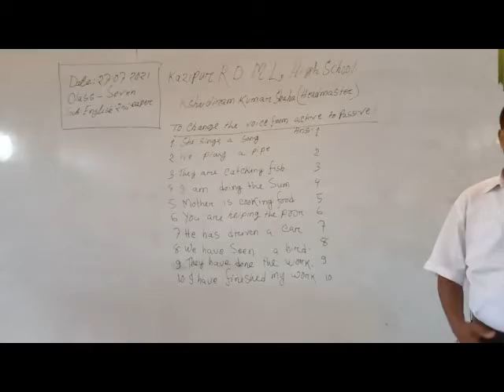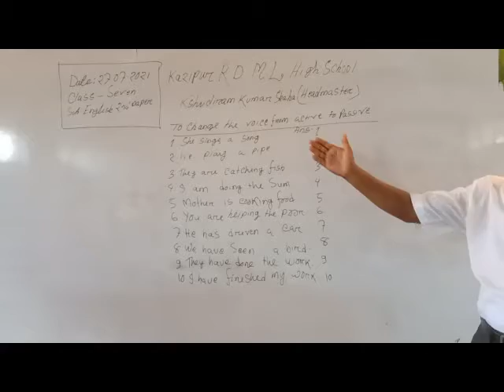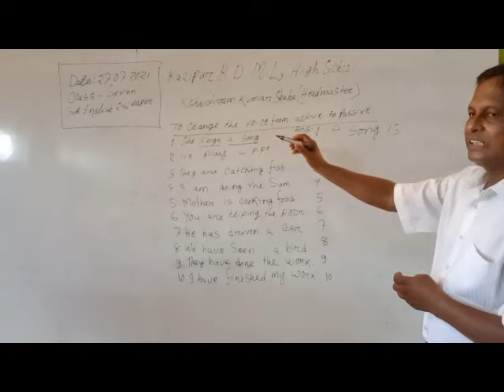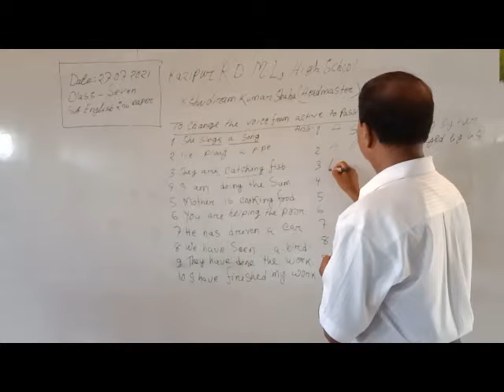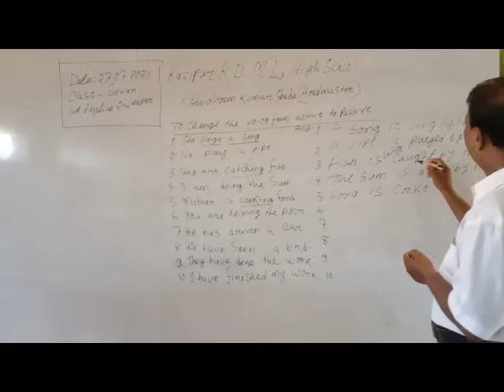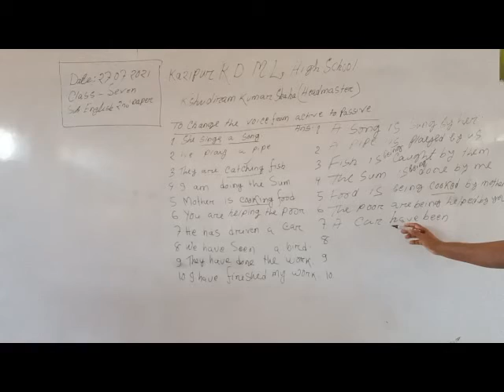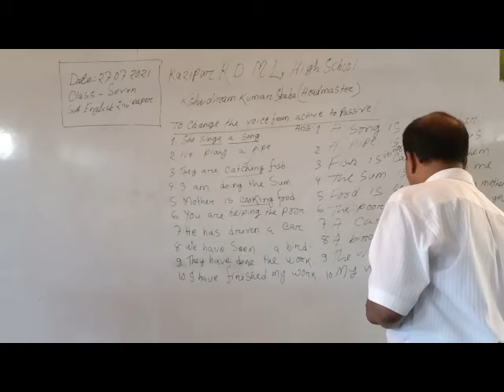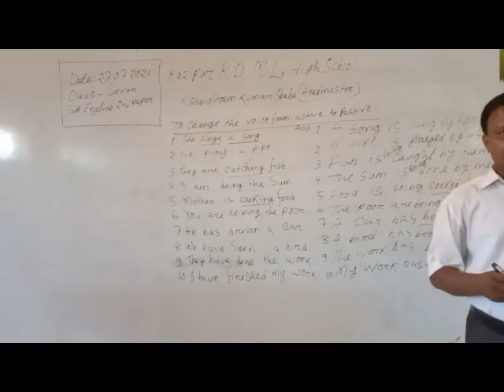Class : Seven, Subject : English 2nd Paper